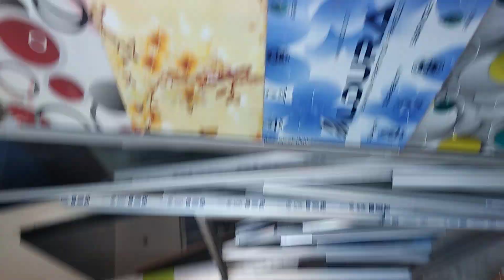9 March 2023